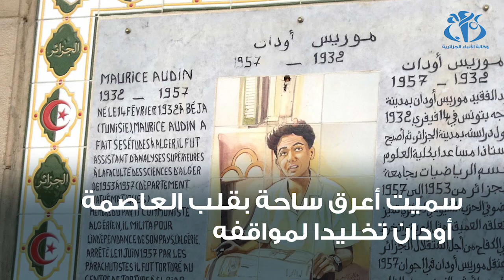موريس أودان .. شهيد الحرية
الجزائر (وأج)_ موريس أودان ذو الأصول الفرنسية  ولد في 14 فيفري 1932 بباجة التونسية ، استشهد في سبيل الثورة الجزائرية عن عمر ناهز 25 سنة كان عضوا بالحزب الشيوعي الجزائري وناضل ضد الاستعمار الفرنسي ، درّس كأستاذ مساعد لمادة الرياضيات بجامعة الجزائر، اعتقل في بيته بحي ساحة أول ماي في 11 جوان   1957  بتهمة إيواء مجاهدين جزائريين ومنذ ذلك التاريخ لم يظهر له أي أثر.